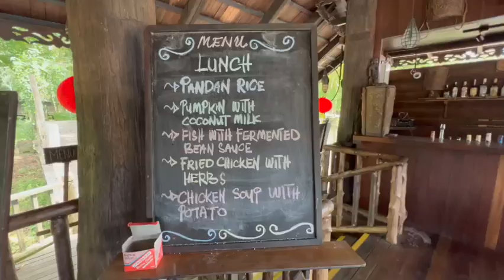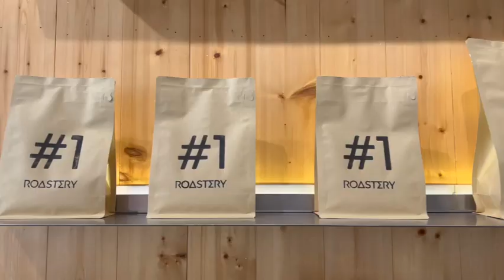Kinabatangan River Cruise!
ZOOM LE'AN 2022: Sandakan, Sabah | Episod 5

30 Januari - 4 Februari 2022

Zoom Le'an 2022 kali ini diteruskan di Sandakan, Sabah. Sememangnya antara wish list adalah untuk mengembara di salah sebuah bandar bersejarah di Sabah ini yang dahulunya dikenali sebagai Elopura.

Selain meneroka tempat-tempat menarik di Sandakan, sudah tentunya kami turut mencari lokasi makan yang terbaik untuk dikongsi bersama penonton

Video Zoom Le'an: Sandakan, Sabah ini akan mempunyai beberapa episod. Dalam Episod 5 (Episod akhir) kali ini, kami berkesempatan untuk membuat aktiviti menyelusuri Sungai Kinabatangan bersama tour guide dari Sukau Rainforest Lodge. Sememangnya satu pengalaman yang sangat bermakna dan hebat. Selain itu, hari terakhir kami di Sukau Rainforest Lodge dipenuhi dengan aktiviti free dan easy menikmati keindahan alam di sekitar.

Dalam episod kali ini, sebelum sampai ke airport kami juga berkesempatan untuk singgah di satu lokasi tempat makan menarik dai bandar Sandakan iaitu 1Roastery untuk makan tengahari.

Terima kasih Sandakan atas pengalaman hebat ini!Jumpa lagi di lain video